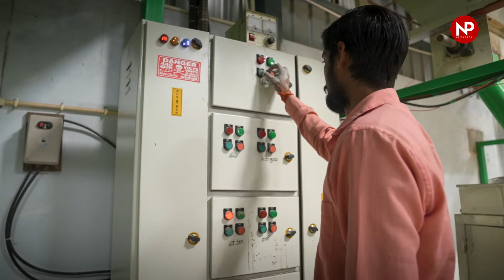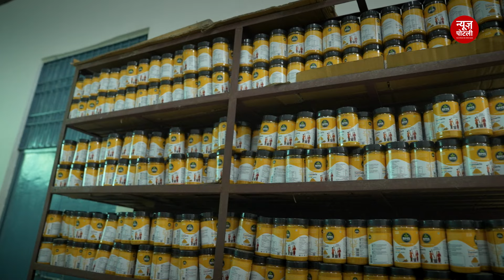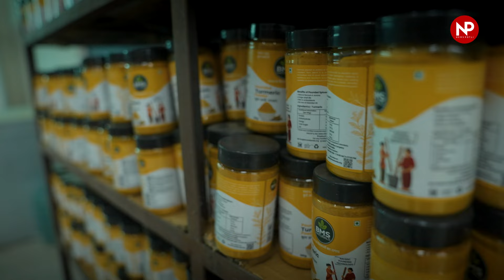किसानों के FPO की सब्जी मसाला फैक्ट्री || Manufacturing Business Ideas || Agribusiness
हमारे मसालों की शुद्धता का अंदाजा आप उनका रंग देख कर लगा सकते हैं हमारे यहाँ सारे मसाले कुटाई करके बनाए जाते  हैं, अगर आप हमारा मीट मसाला या सब्जी मसाला खायेंगे तो खाने के बाद भी आपके हाथों से खुशबू आएगी. हम हल्दी मिर्च सब किसान से सीधे लेते हैं इससे उन्हें भी फायदा है. ये कहना है Spicecraft farmer producer company LTD, Lucknow के निदेशक सलीम हैदर का

न्यूज़ पोटली के इस वीडीयो में देखिये यूपी के BMS farmers producer organizations के निदेशक भानु प्रताप सिंह और मसालों की प्रोसेसिंग कर रहे Spicecraft farmer producer company LTD, Lucknow के निदेशक सलीम हैदर और Meeraj Haider से।

BMS का सीतापुर जिले के सिधौली कस्बे के पास ट्रेनिंग और प्रोसेसिंग सेंटर है, जहां किसानों और FPO से जुड़े लोगों को ट्रेनिंद दी जाती है।

Report- Arvind Shukla
Camera - Yash Sachdev
Editor- Hassam Tajub

खेती किसानी की रोचक जानकारी, नई फसलें, नई तकनीक, नई मशीनों के वीडियो के लिए देखते रहिये न्यूज़ पोटली

BMS Masala
Spice Making Factory
Natural Spices Factory
Spice Manufacturing Business
शुद्ध मसाले
मसाले बनाने की फैक्ट्री
Small Business Big Ideas
news potli,
most profitable farming in india
food processing
fpo success story,
nabard fpo success stories,
top 10 farmer producer company in india
farmer producer company product,
FARMER PRODUCER ORGANISATIONS,
spicecraft masale
सब्जी मसाला
मीट मसाला
धनिया मसाला
लाल मिर्च की कुटाई
शुद्ध मसाले
inside view of Spice manufacturing facility
factory tour
Spices
spices business ideas
masala business machine
masala packing machine business
masala udyog
masala kutai machine
mirchi masala grinder machine price
masala pisne wala pathar
मसाले बनाने की मशीन
masala banane ka business
masala business success story
new business ideas 2024
meat masala kaise banta hai
मसाला बनाने का बिजनेस